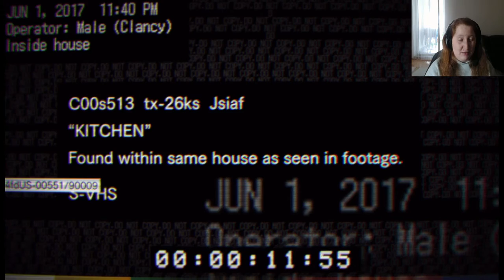Resident Evil 7: [DEMO] [USK +18] # 001 - Los Zocki, trau dich! - Let´s Play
VIDEOBESCHREIBUNG

auch ich möchte gerne in den Genus der Demo kommen. So erkunde ich mal gaaanz vorsichtig das Haus. Hier passieren eindeutig grausliche Dinge. Jeder Zeit rechne ich damit, dass mich etwas anspringt und umbringt, aber, zu meiner Verwunderung ist es ziemlich ruhig. Mal schauen wie es weiter geht. XD

Ihr Lieben,
ich wünsche euch allen frohe Weihnachten und viel Spaß beim Video. Eure Zockerbraut.   XD

    Aragami
    gekauft auf Steam